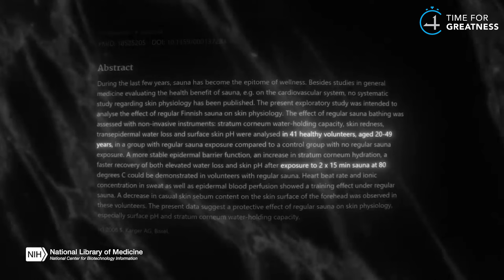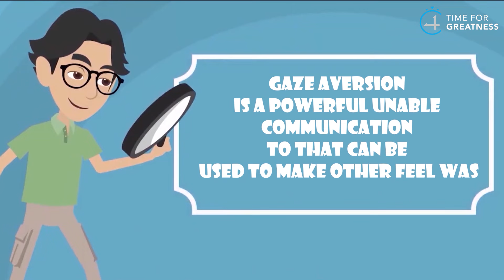7 WAYS TO GLOW UP AS A TEEN || Time For Greatness Tamil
Tamil motivation
4AM Rule in Tamil
TimeForGreatnessTamil

achieve
book summary in Tamil books
business ideas
stock market,
financial management,
financial freedom,
accounting,
part-time job,
business ideas,
how to double the money,
savings,
money-saving tips,
money saving challenge,
money-saving deals,
top 10 investors in the investment plan,
investment,
Darren Hardy,

body language,
psychological tricks,
20 to 30 age
money
success story
Tamil
startup, Google
life history
young
entrepreneur
motivational
inspirational
millionaire
millionaire mindset
how to maintain body language,
facial expression,
rich man
rich mindset
rich dad poor dad audiobook
book summary
financial management
self-development
warren Buffett
SHARE MARKET
share market
share market live
investment